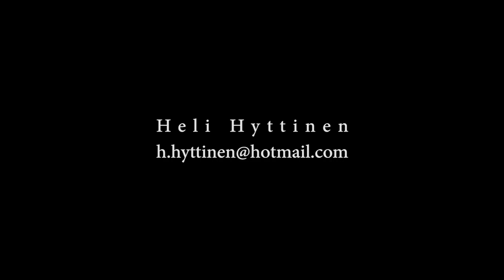Heli Hyttinen showreel 2021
Leikkaaja: Menni Renvall

Showreelissa on käytetty Touko Niemen ja Joonatan Turkin säveltämiä kappaleita lyhytelokuvista Kokko (2021) ja Silmät somat, tutut ovat, eivät omat (2016).

Klipit ovat lyhytelokuvista
-Kokko (2021)
-Mehiläiskesä (2021)
-Nouseva aurinko (2018)
-Silmät somat, tutut ovat, eivät omat (2016).